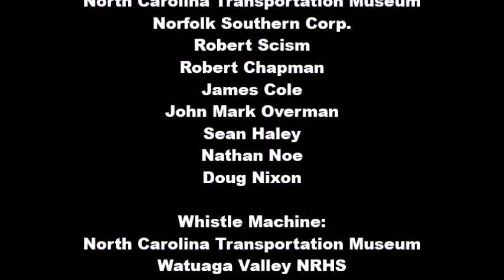National Train Day 2016 at the North Carolina Transportation Museum featuring Southern 3170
On May 14, 2016, Jacob Riley Productions headed out to the North Carolina Transportation Museum for National Train Day. NCTM put on a spectacular show in conjunction with Norfolk Southern Corp. which had provided Southern SD40 3170, Exhibit Car, & much more. This video focuses mainly on 3170 and 2601 on the Caboose Train and later on a photo freight. The photo freight was the debut of a couple freight cars at NCTM. A newly aquired Clinchfield Railroad coal hopper and recently repainted Southern Railway Big John hopper 7339. Seen also is Southern Railway FP7A 6133 and the Watuaga Valley NRHS' "Whistle Machine" sporting two Crosby 3 Chimes, a N&W Hooter, as well as a Nathan P5 and K5LA. So sit back and enjoy the show.